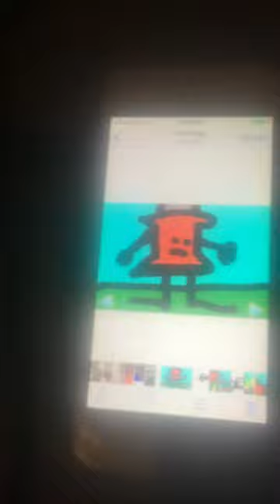Asdfmovie suddenly pineapples bfdi version